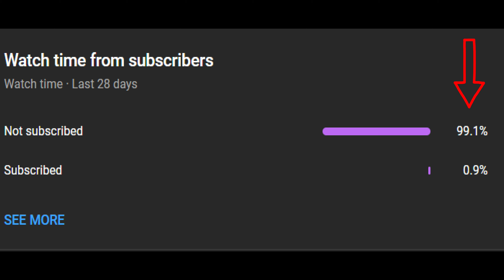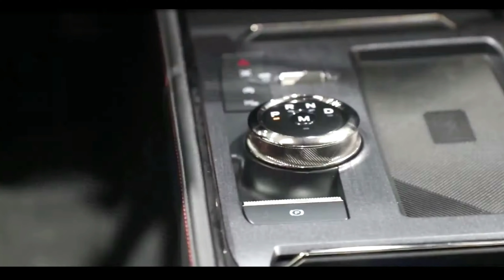All new Ford Mondeo 2022. भारत में लॉन्चिंग pakki hai. Now by by Skoda Superb.🤧🤧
Hello internet this channel is for automotive enthusiast here you will get latest updates for cars & bikes.